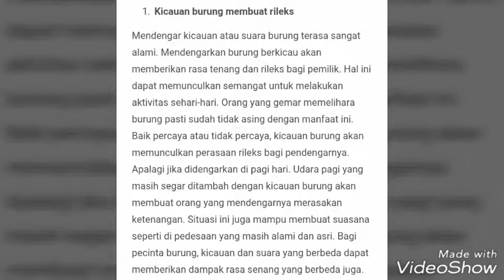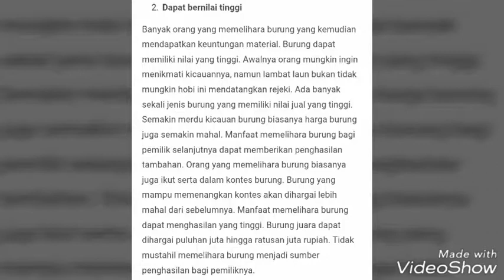Manfaat Memelihara Burung